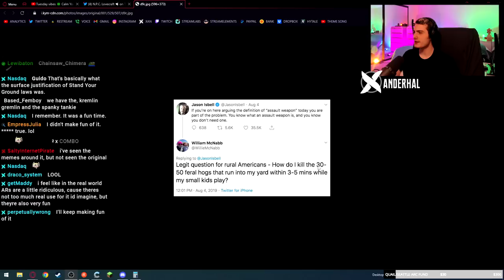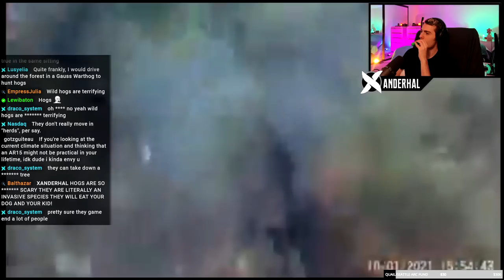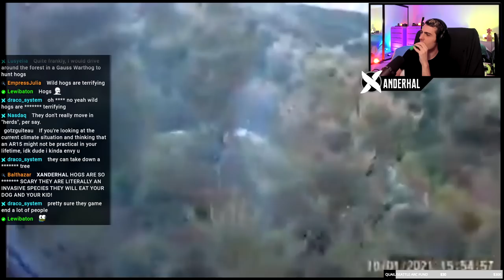GUN CONTROL DISCOURSE OH NO OH GOD